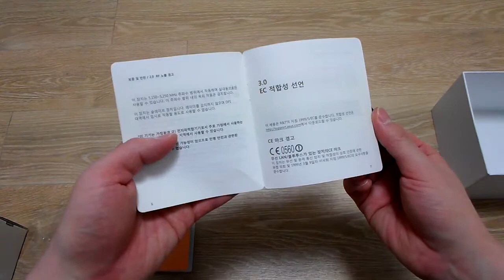Nexus Player Unboxing